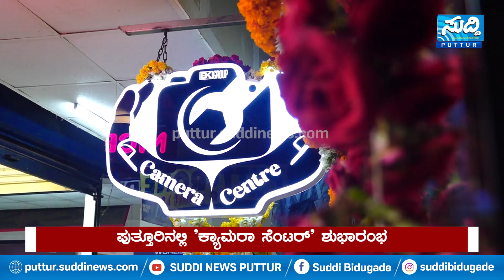ಪುತ್ತೂರಿನಲ್ಲಿ 'ಕ್ಯಾಮರಾ ಸೆಂಟರ್' ಶುಭಾರಂಭ | Suddi News Puttur